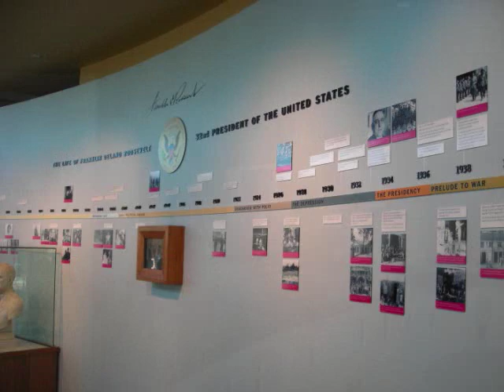FDR at Little White House, Warm Springs, Georgia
Built in 1932 for Franklin Delano Roosevelt.  Little White House remains as a memorial to the former President.

Located on Pine Mountain, in the rural community of Warm Springs, Georgia.  The historic site, (operated by the Georgia Department of Natural Resources) is open daily.

Robert Prater of Warm Springs often portrays FDR, and is seen in this video on the "fantail" of Little White House.

Video by Brian P. Roslund of Wellsboro, Pennsylvania.